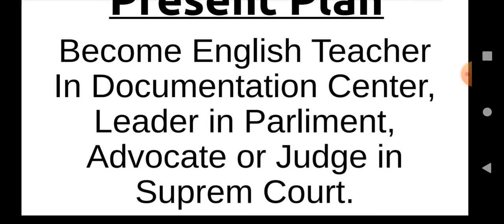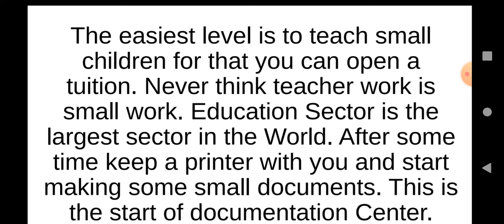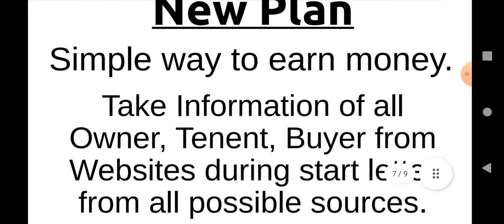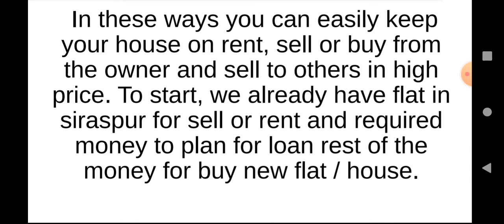Present Plan and New Plan